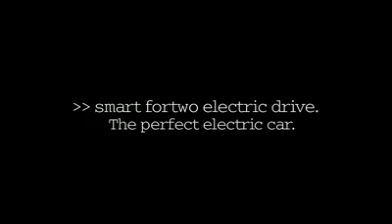Smart - Big award for a clever idea: smart eball wins gold ADC award 2012